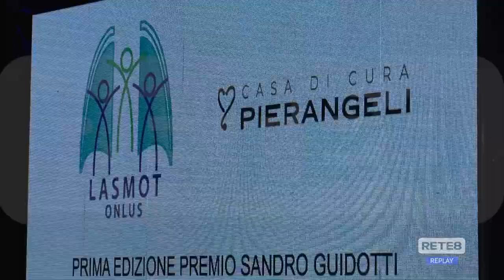Pescara - Grande successo per il Premio "Alessandro Guidotti"